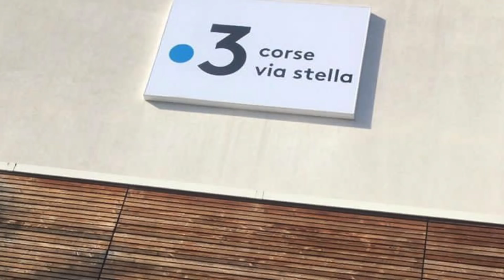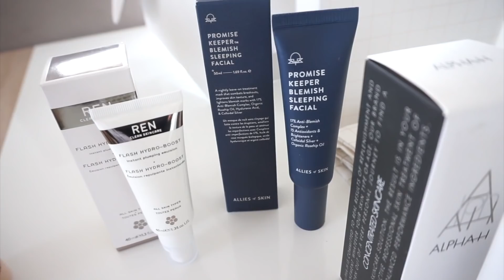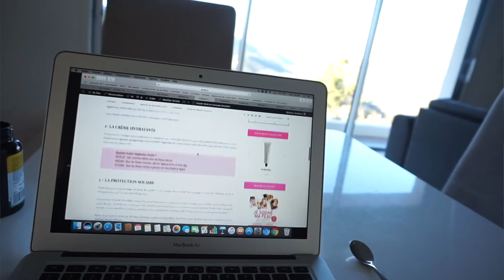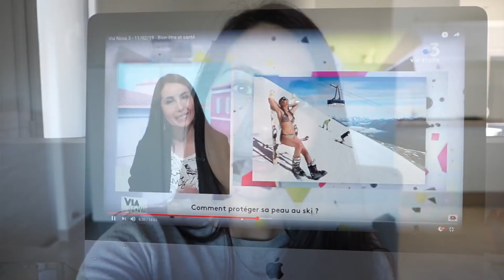VLOG ✨ MA 1ère CHRONIQUE TÉLÉ 🎥 SOINS, TENUE & MAKEUP 😎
Retrouvez ma chronique en entier (à partir de 5min 50) dans l ‘émission Via Nova sur France 3 Corse Via Stella

CHEVEUX
◊ Crème R&B - LUSH
◊ Après-shampooing American Dream - LUSH
◊ Shampooing Volume - RAHUA (Sephora) (Oh My Cream)

SOINS VISAGE
◊ Crème Hallelujah nettoyante Lime Patchouli - ANTIPODES (Feelunique) ou
◊ Gel Preparateur NuFace (Cult Beauty)

ACHATS BEAUTÉ
◊ Blush Pillow Talk - CHARLOTTE TILBURRY (Feelunique) (Cult Beauty)
◊ Palette Pillow Talk - CHARLOTTE TILBURRY (Feelunique) (Cult Beauty)
◊ Huile démaquillante - PATYKA (Oh My Cream) (Mademoiselle Bio)
◊ Flash Hydro-boost emulsion - REN SKINCARE (Feelunique) (Oh My Cream)
◊ Promise Keeper Blemish Sleeping Facial - ALLIES OF SKIN (Feelunique) (Oh My Cream)
◊ Liquid Gold Smooothing & Perfecting Mask - ALPHA H (Oh My Cream)
◊ Serum Foundation Salina - ILIA (Oh My Cream)
◊ Masque Hydratant - SUSANNE KAUFMANN (Oh My Cream)

Mon Article sur le Goodie Bag Oh My Cream

MAKEUP
◊ Base BB Boomer - MISSHA
◊ Fond de teint Colorstay oil free (TEINTE 330) - REVLON
◊ Hollywood Flawless Filter Base & Enlumineur - CHARLOTTE TILBURRY (Feelunique) ou (Cult Beauty)
◊ Poudre Mineral Veil - HOURGLASS (Sephora) ou (Feelunique)
◊ Poudre The Velveltizer - URBAN DECAY (Feelunique)
◊ Anticernes Shape Tape - TARTE COSMETICS
◊ Blush Peach & Pinch O Peach - MAC (Feelunique)
◊ Highlighter Dayglow - MILANI (Beauty Bay) ou
◊ Crayon Soar - MAC (Look Fantastic)

DIVERS
◊ Maxi-Hair Plus Cheveux - COUNTRY LIFE ou

→ Apprenez à décrypter les compositions de vos soins
LA VÉRITE SUR LES COSMÉTIQUES

✖️MON MATÉRIEL :
Rangement Makeup

✖️ACCESSOIRES
⩓ Tour de rangement tournant (j’y range mes soins) - JERRYBOX
⩓ Plateau doré
⩓ Box tiroirs acrylique (rangement Makeup )

🌿  PROMOS 🌿

(choisissez la livraison la moins chère)

→ Mon CornerB
On y trouve les marques "eco luxe" LEAHLANI, KOSAS, ILIA...

→  IGRAAL
Igraal VOUS REMBOURSE une partie de vos achats réalisés sur des sites partenaires (sephora, maison du monde, fnac...)

→ CULT BEAUTY
10£ de reduction avec mon lien de parrainage

(-10% avec le code BYREO)

Un GRAND MERCI à TOUS, abonnés ou non d'avoir regardé cette vidéo !